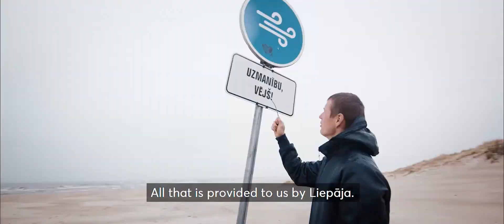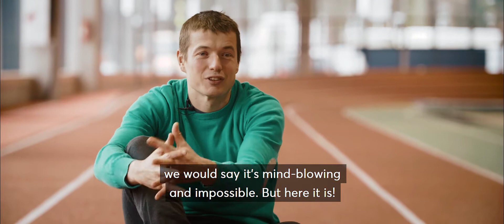Reinis Rozītis – Liepājas sportists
Reinis Rozītis ir aktīvs un mērķtiecīgs liepājnieks, kurš pilsētu prezentē sporta jomā. Šobrīd Reinis aktīvi iesaistās piekrastes pārgājiena “Costline Trek” organizēšanā. Tas notiks jau 12. maijā. Kā norāda Reinis, tajā dalībnieki varēs izbaudīt smiltis, sauli, vēju un jūru – visu, ko sniedz Liepāja.

Reinis savulaik nodarbojies ar profesionālo sportu – bijis bobslejists un kopā ar komandas biedriem guvis lielus panākumus.

Reinis lepojas, ka ir liepājnieks: “Mums ir labākais basketbolists pasaulē. Mums ir viena no labākajām tenisistēm pasaulē. Viņi ir īsti liepājnieki, un tas ir pierādījums, ka no Liepājas sportā var kaut kas iznākt – krietni, krietni liels.”

Kā norāda Reinis: “Mēs varam elpot, dzīvot, izdomāt, ko mēs gribam un radīt to šeit. Tas, man liekas, ir raksturīgs arī liepājniekiem. Un tas, manuprāt, ir baigi labi, vismaz es tāpēc jūtos ļoti labi.”